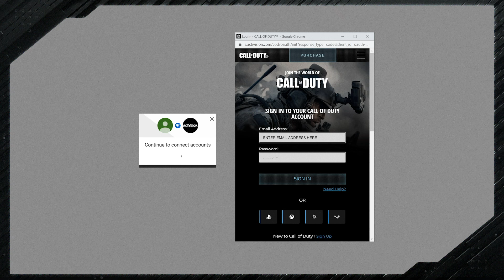YOUTUBE DROPS ARE HERE! — Earn In-Game Rewards, New Chat Features, & More!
MAJOR NEWS! This year when you watch Call of Duty League matches you can earn in-game rewards like exclusive emblems, calling cards, weapon stickers, charms, and more! Follow these steps to link your account and start earning during Opening Weekend on February 11.

2021 CDL Rosters:

Atlanta FaZe
— Simp, aBeZy, Cellium, Arcitys
Dallas Empire
— Crimsix, iLLeY, Shotzzy, Huke
OpTic Chicago
— Clayster, Mack, Asim, Diamondcon
Minnesota Røkkr
— Priestahh, Attach, Accuracy, MajorManiak
Seattle Surge
— Octane, Gunless, Prestinni, Loony
LA Thieves
— SlasheR, Kenny, TJHaLy Temp
London Royal Ravens
— Seany, Alexx, Dylan, Zer0
Toronto Ultra
— Cammy, CleanX, Methodz, Bance
Los Angeles Guerrillas
— Vivid, Silly, Assault, Apathy
Florida Mutineers (F3F3)
— Skyz, Havok, Owakening, Slacked
Paris Legion
— AquA, Fire, Classic, Skrapz